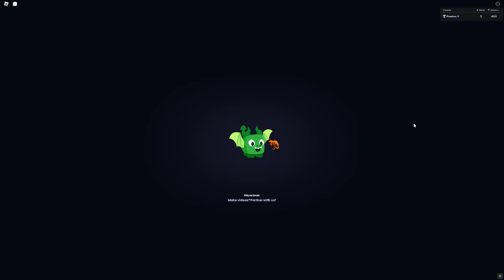Pet Simulator 99! - Reveal Trailer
we got ninety-nine pets, broh